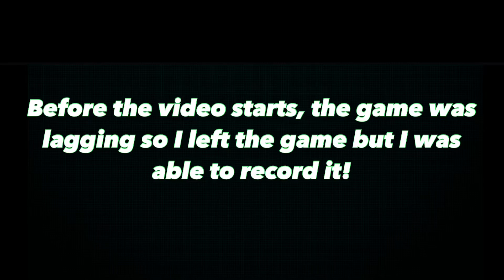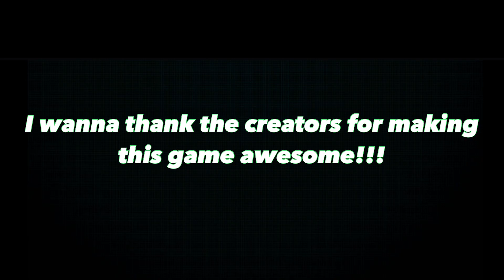Untitled Alien Game - First Look at the Experience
This Ben 10 game is epic! Even though it was lagging, it’s epic!